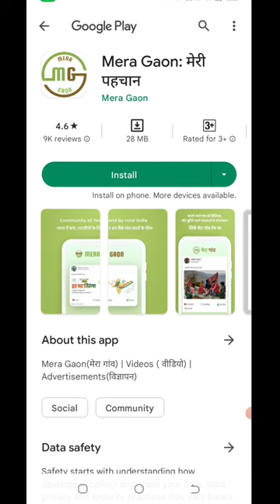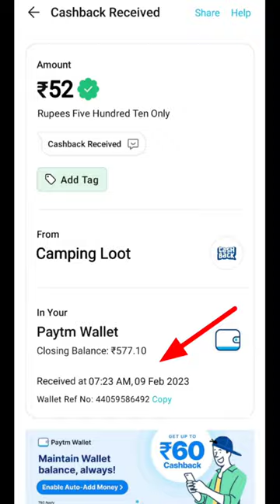Today New Campaign Loot Offer 52₹+52₹+52₹ Instant Paytm Cash || Tasks💰Campaign BUG|| New Paytm app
Offer Link:-

1 miss call 10 paytm cash